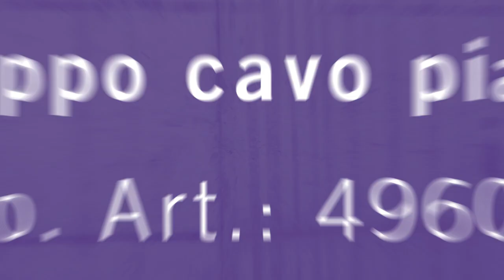AUC Supercharger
Installazione dell'infrastruttura di ricarica per auto elettrice in condominio